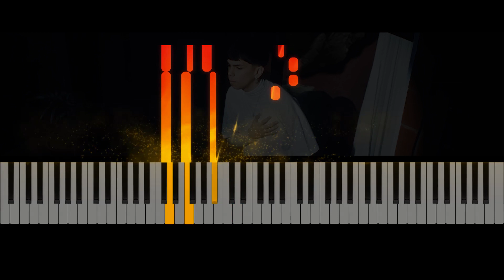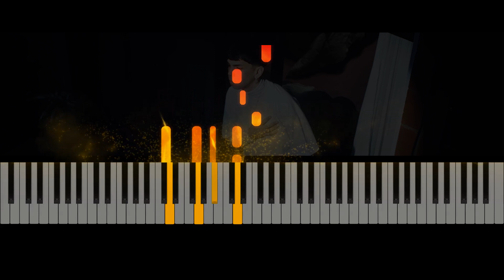Como Tocar "RINCÓN" en Piano de Milo J